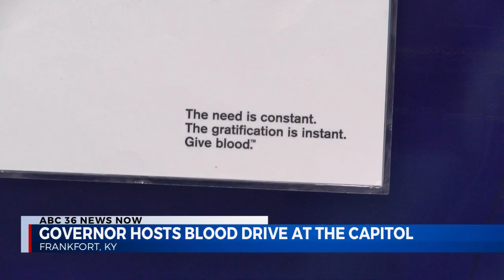Governor hosts blood drive at the capitol 091224